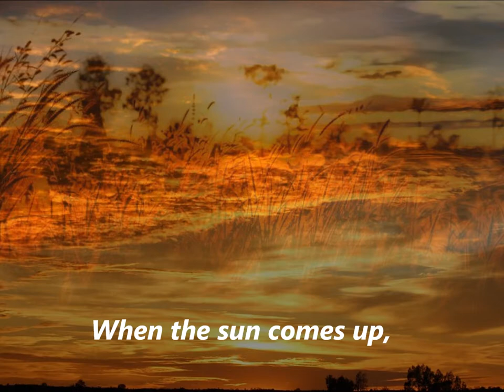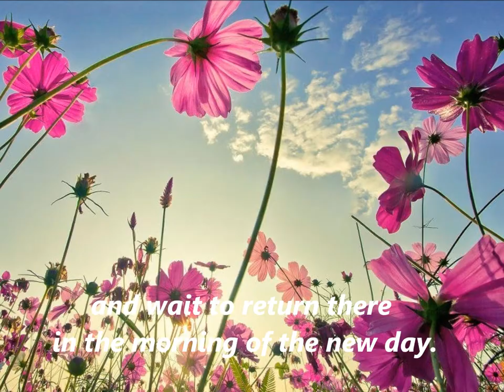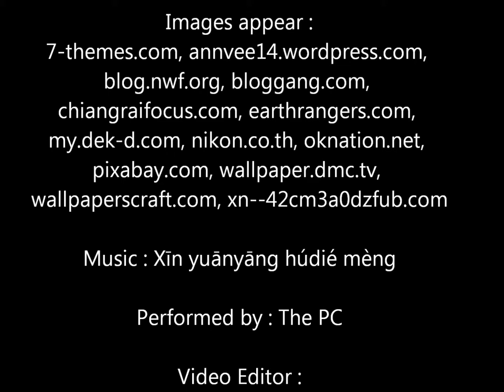Butterflies with Flowers in the Morning : Aesthetic Appreciation 2736210 - 2015/2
"When the sun comes up, it shines onto the green and yellow grassland where the flowers with various types and colours are. It is so enchanting to look at. Vibrant-colour butterflies are so beautiful that they seem like they are delicately painted by an artist. They joyously fly and tease each other. Then they clutch the blooming flowers, touch the pollens of those flowers, and soulfully taste the nectar. They happily fly to hold on several flowers. As the sunlight begins to warm up, they leave, and wait to return there in the morning of the new day."

This video clip is part of Aesthetic Appreciation class activity at Faculty of Education, Chulalongkorn University.